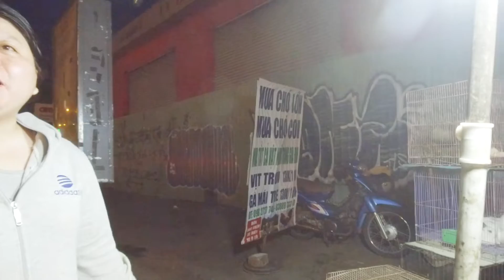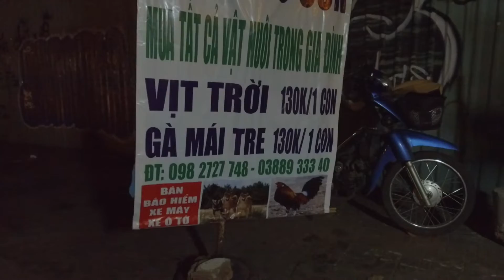Giúp đỡ Chú Chó Bị Xe Tông và Hành trình Giải Cứu Chó Mèo Thất Lạc ở mũi tàu Trường Chinh - Cộng Hòa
Chợ Sài Gòn - chosaigon.vn - Tình cờ mình ghi hình được hành trình ad group Cứu hộ và bảo tồn Động vật Trạm Cầu Xáng (Hóc Môn) là anh Nguyễn Thành Tâm đã giải cứu chú chó bị tông xe tội nghiệp. Hy vọng chú chó sẽ sớm bình phục và bạn chủ đang tìm kiếm chú chó thất lạc trong video sẽ sớm hội ngộ được với bé cưng của mình.
- Đội cứu hộ chó mèo Hóc Môn: anh Nguyễn Thanh Tâm
- Giải cứu chó mèo thất lạc: chị My Nguyễn 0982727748
Cảm ơn các bạn đã đăng ký kênh Chợ Sài Gòn, các bạn nhớ bấm vào nút chuông theo dõi để nhận thông báo mới nhất của các video tiếp theo nhé.